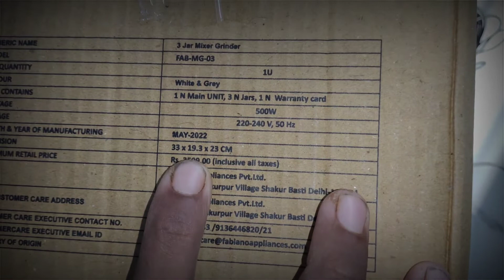mixer grinder खरीदने से पहले ये video देख ले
दोस्तो मेरे इस वीडियो मिक्सर ग्राइंडर के बारे pori जानकारी दी गई है

video pasand aya ho to hamare chainal sascraib kare